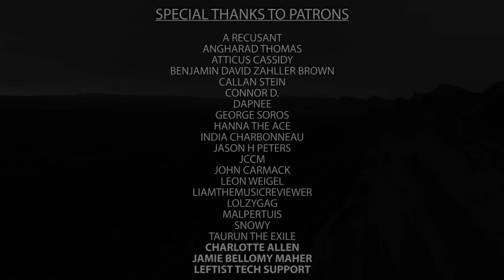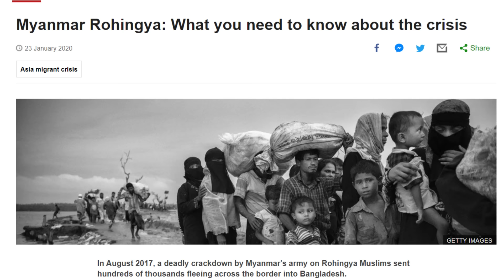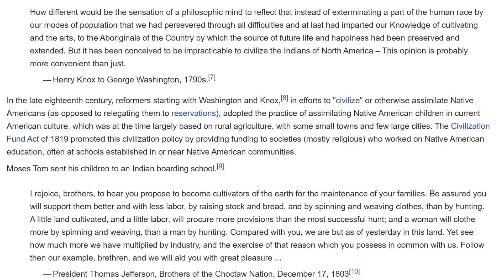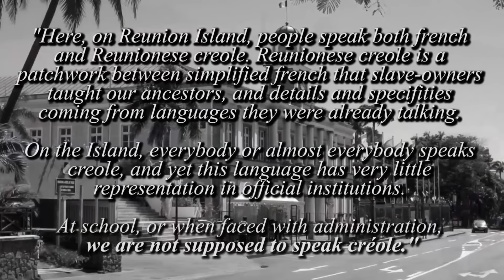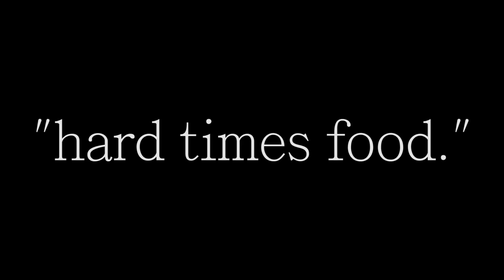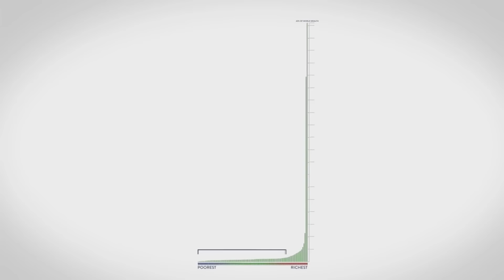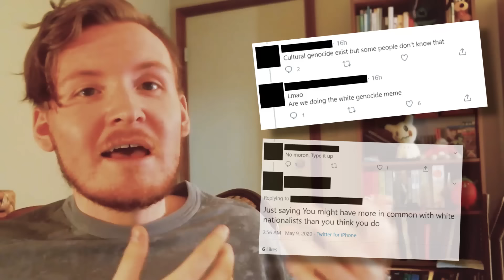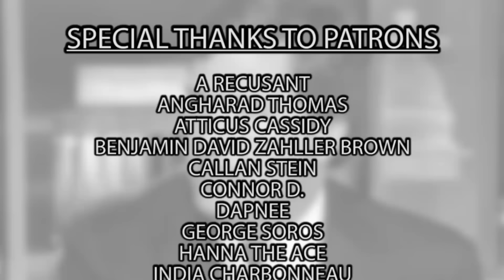Cultural Gen0c1d3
0:00 INTRO
1:18 A PROBLEM WITH THE LEFT
5:48 LAYER ONE: FORCED ASSIMILATION
11:03 LAYER TWO: STATE PRESSURE
17:08 LAYER THREE: CAPITALISM
23:15 A CULTURE WAR
27:26 OUTRO